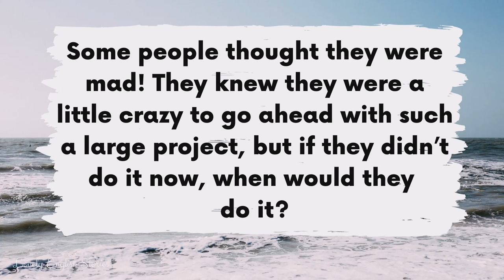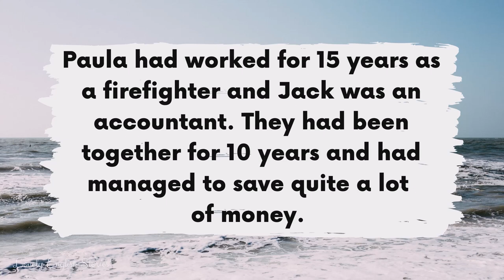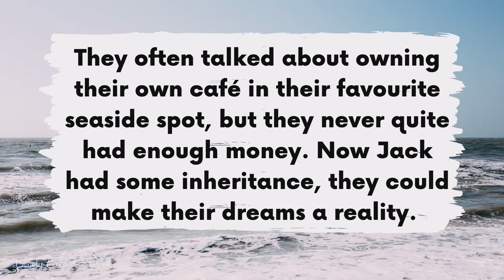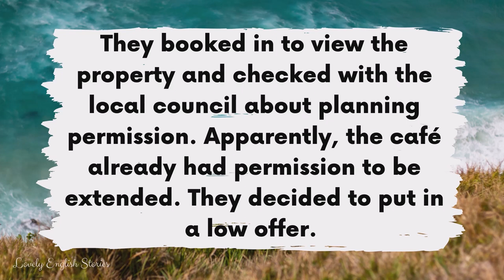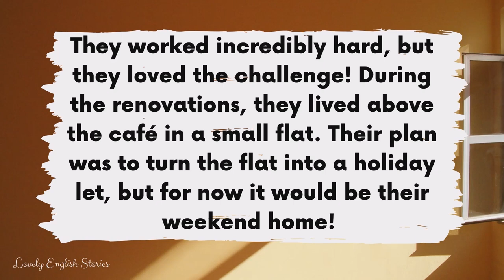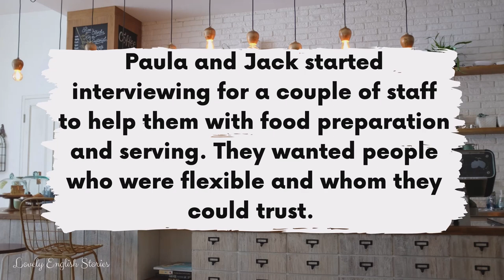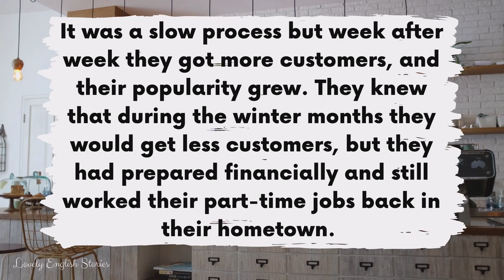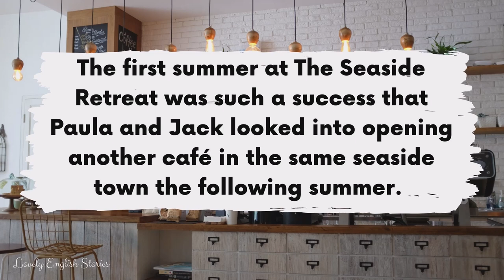INTERMEDIATE ENGLISH STORY 🌊 The Seaside Retreat ☕ B1 - B2 | Level 3 - 4 | BRITISH ENGLISH SUBTITLES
🌟 Learn English through story with this level 3 - level 4 English story for learning English! 🌟 Read along with our intermediate B1 British English audiobook for listening and meet Paula, Jack, and their 3 dogs. They decide to open a seaside café. Read along with this English story to find out how it went! ☕

This British English story with subtitles is perfect if you are a B1 - B2 / level 3 / level 4 English learner.

In this intermediate British English story for listening, you’ll learn intermediate British English phrases and British English vocabulary.

All of our stories are original and written in modern British English. We write our stories to help you learn the language that native English speakers use in everyday language.

Our narrator has a British English accent.

✍️ Here is a list of the British English vocabulary used in this intermediate English story:

Preparation
Homemade
To extend (to make bigger)
To take shape (or to come together – for something to go to plan)
Staff
Trapped
Routine
Dogs wagging their tails 🐕
Sniffing 👃
Partnership
Challenging
Owners
To acquire something (to get something)
Firefighter 👩‍🚒
Accountant 🧮
Builder 👷
To be popular

All photos taken from Canva